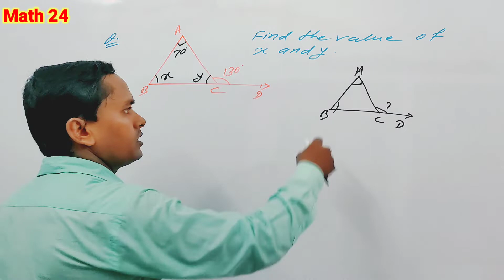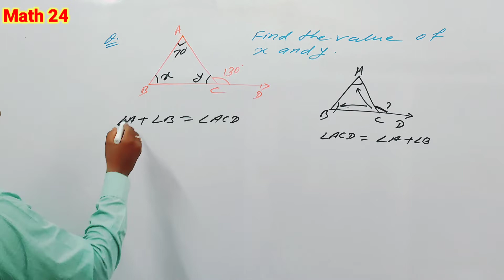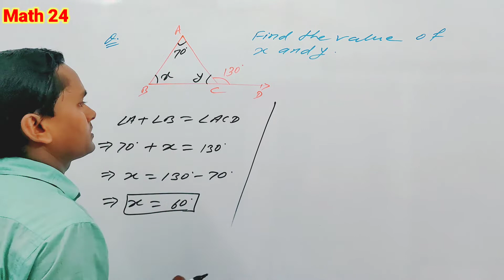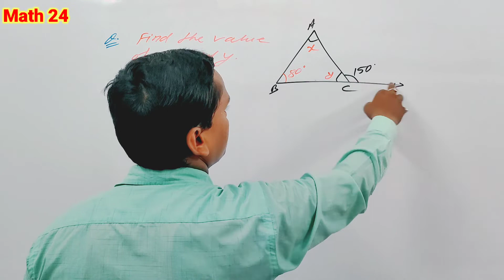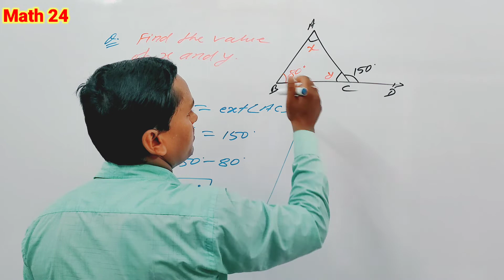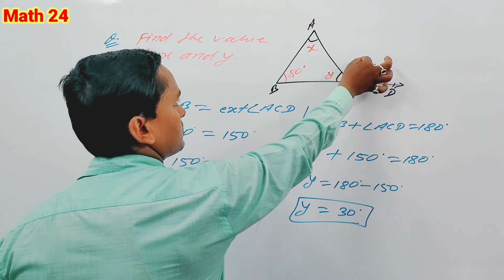Exterior angle property of triangle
Exterior angle property of triangle |Sum of the interior opposite angle is equal to the exterior angle | triangle , exterior_ angle